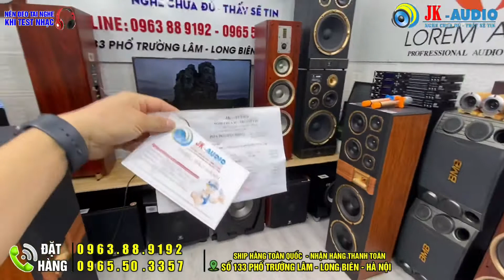Quy Trình Đóng Gói Kiện Hàng lớn, Loa G1000 plus, Đẩy X7 DAC gửi Bác Thiên /Quảng Trị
Jkaudio-Âm Thanh Số - 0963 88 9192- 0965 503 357